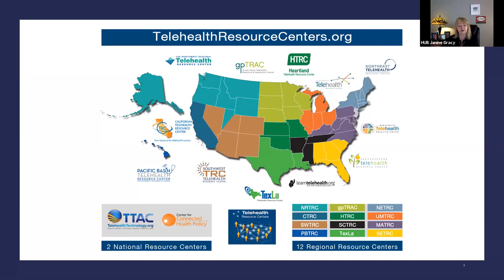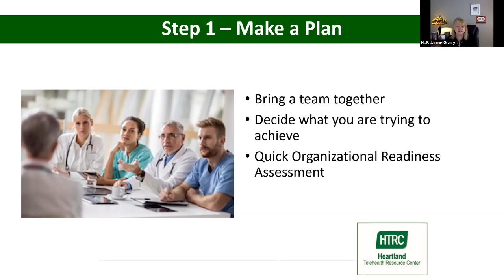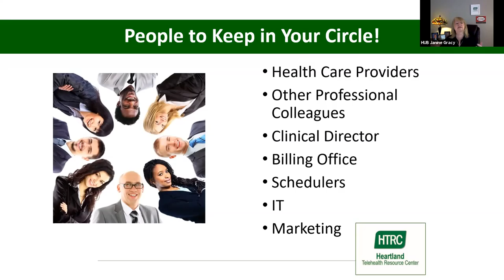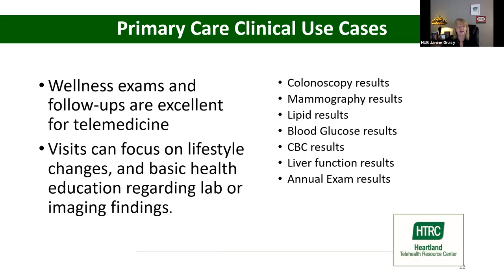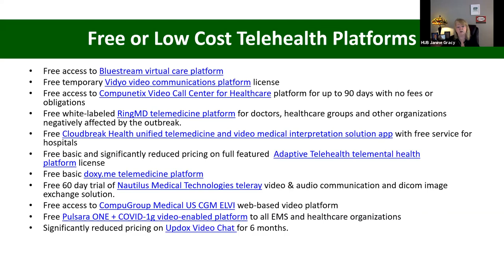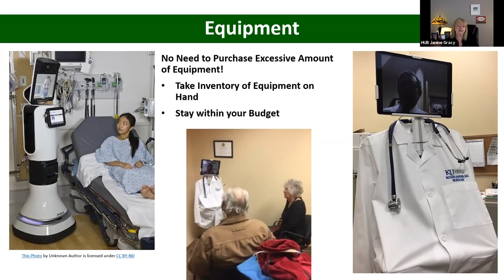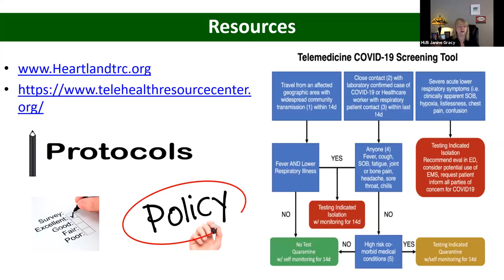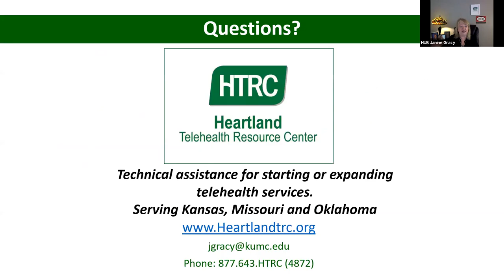Telemedicine ECHO: Building Telehealth During COVID-19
August 11, 2020. Janine Gracy, MS, CHES, CPP, discusses the 5 essential steps for building telehealth during COVID-19.